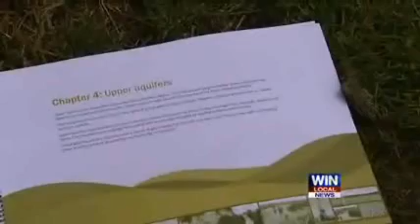Atlas shows groundwater potential in south-west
Member for Western Victoria David O'Brien, representing Mr Walsh, launched the atlas in Bungaree.